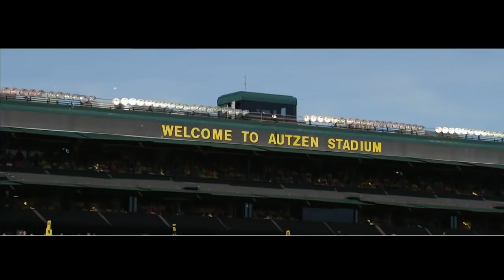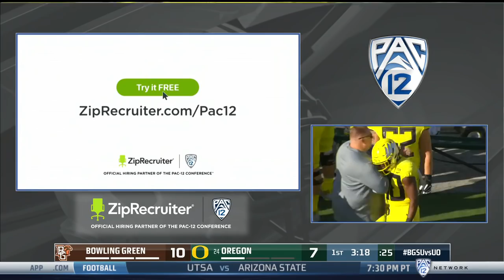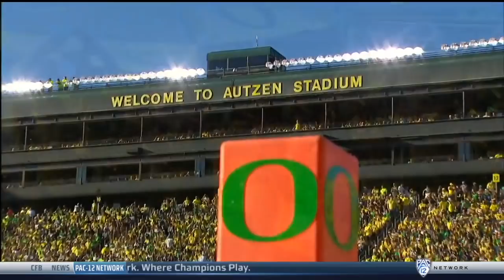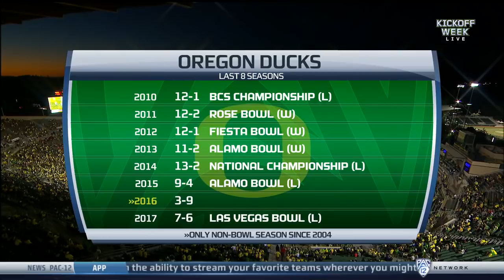NCAAF 2018-09-01 Bowling Green at Oregon